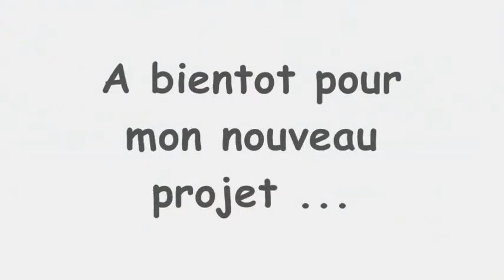[CinéMinecraft] A Venir...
Nouveau projet... Alors patience! Parce que ca risque d'etre long ;)